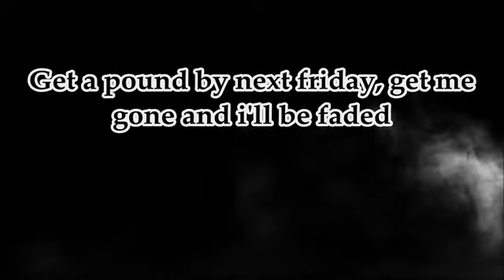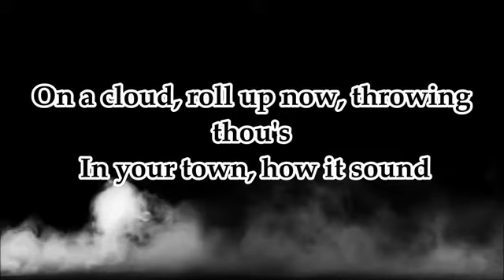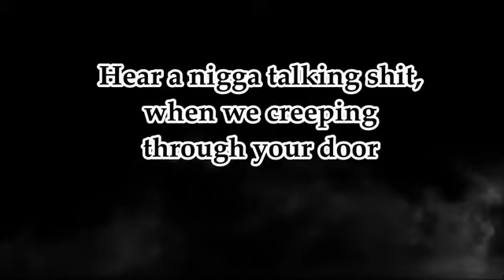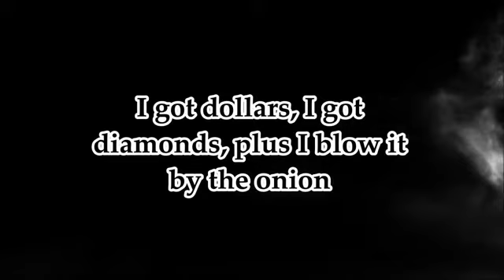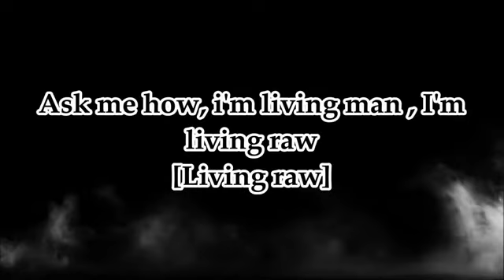Wiz Khalifa RAWW